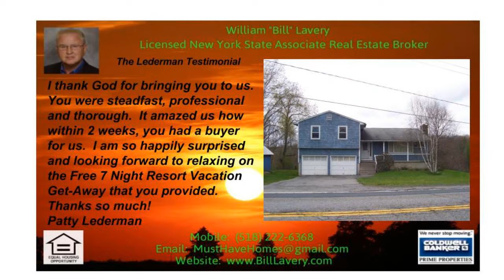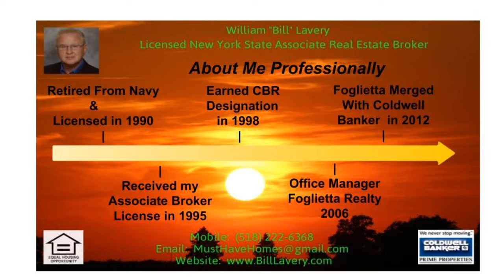#1 Real Estate Sales Agent in Kingsbury NY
#1 Real Estate Sales Agent in Kingsbury NY (Call Bill at 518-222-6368) - Over his 26+ year career, Bill has developed a Maximum Exposure Marketing Plan, which provides an exceptional advantage to homeowners who desire, or need, to sell their homes.  It is believed that Coldwell Bankers Licensed R.E. Associate Broker William \"Bill\" Lavery is the only local agent who reveals to homeowners BOTH ways to sell a home, the \"Price Method\" and the \"Traffic Method\".  Although both methods may achieve a sale, the \"Traffic Method\" may result in a faster sale and a higher sale price.  In addition to all the marketing methods provided by Coldwell Banker Prime Properties, Bills Special High Definition Property Videos are promoted on YouTube and Google, often appearing on Page One, to increase exposure to more and more buyers, maximizing his ability to find the home buyer who most appreciates and is willing to pay the highest price for your home.